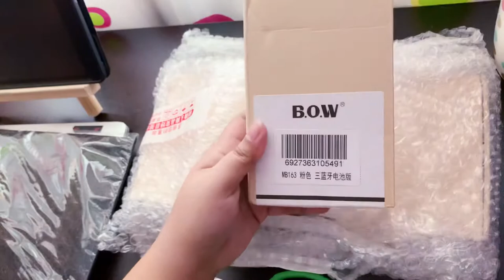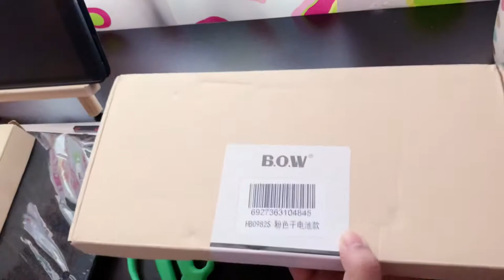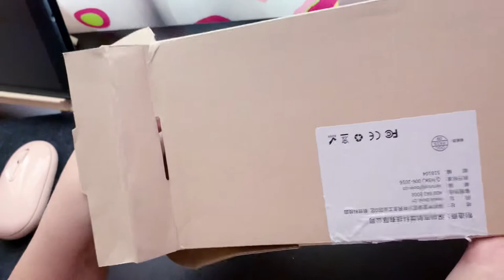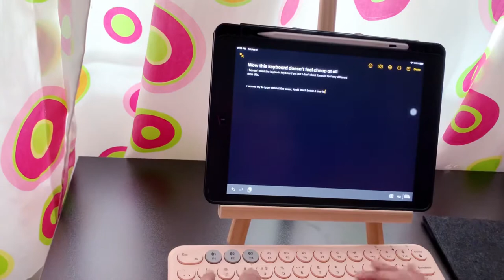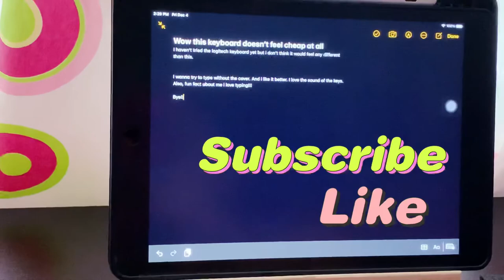Logitech K380 Alternative | Unbox with me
Hello everyone :)

This is going to be my first ever vlog, and im still figuring out how all this works. So please forgive me for the quality of my videos, for now.

If you have any questions or suggestions about this video or my video style, feel free to drop them down below!

About the keyboard:
BOW Hangshi keyboard